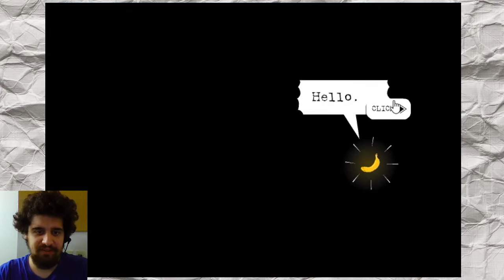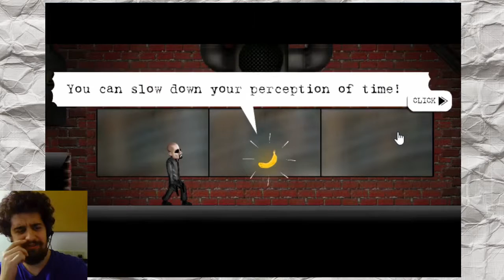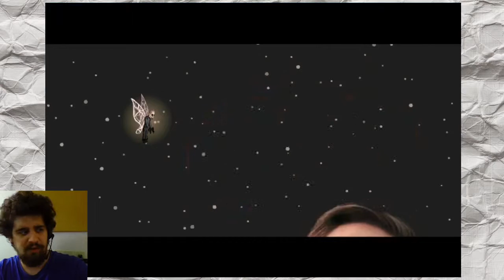Don't do Drugs | My Friend Pedro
Banana + Guns + Explosions = ACTION GAME!

Credits▼

And Spread The Word About Your Captain Through The Seven Seas!

Buh-Bye!